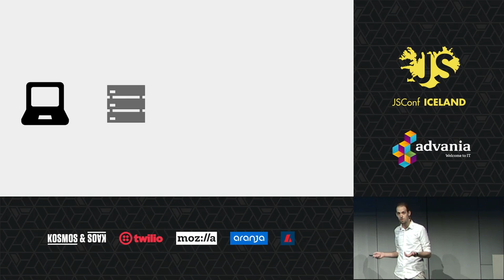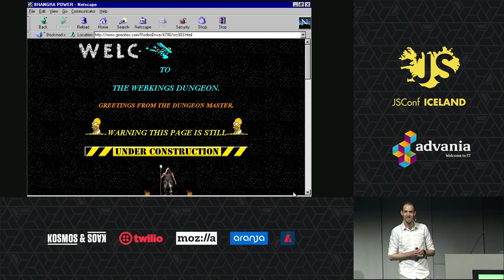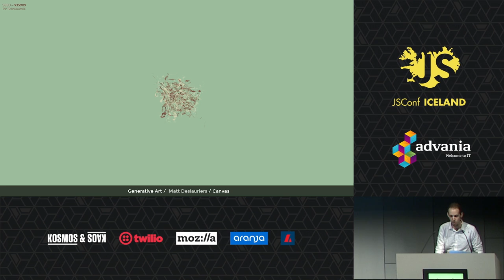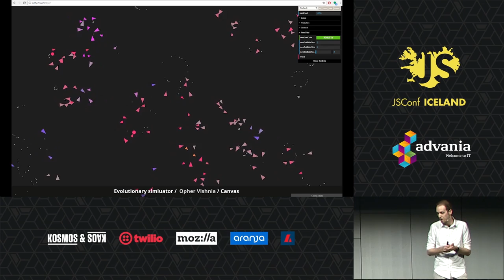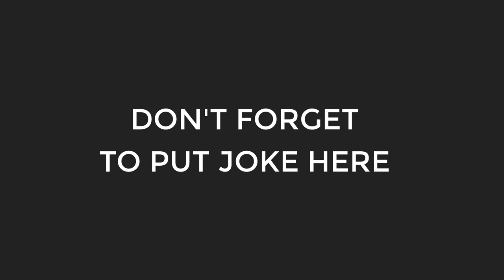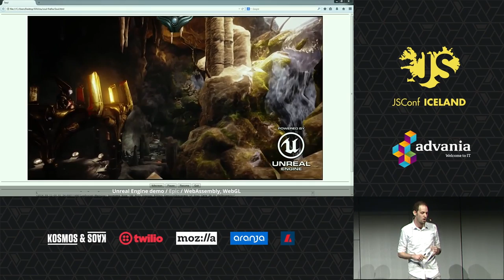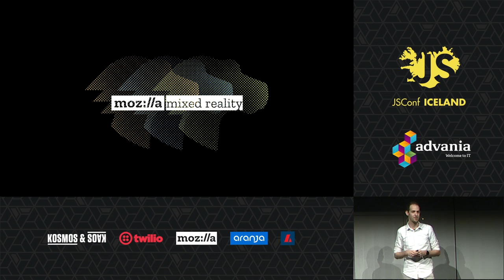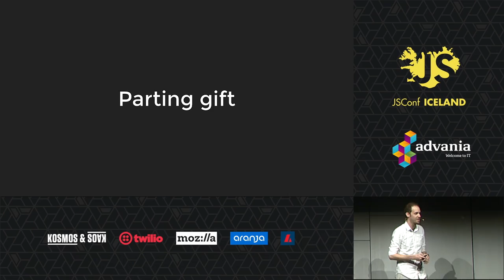Opher Vishnia: Wait, you can do that with JavaScript…!? | JSConf Iceland 2018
In 98’ I made my first webpage, which leveraged JavaScript to annoy visitors with blinking text animations. In 2017 I developed a film entirely in JS, which debuted in the Tribeca Film Festival. You can do so much with the browser today: Procedural art, interactive VR, physical simulation, real-time multiplayer games - and that’s just the tip of the iceberg. In this talk I want to take you a step further beyond sites and Web Apps. Perhaps your next project could push the envelope of the web as we know it?